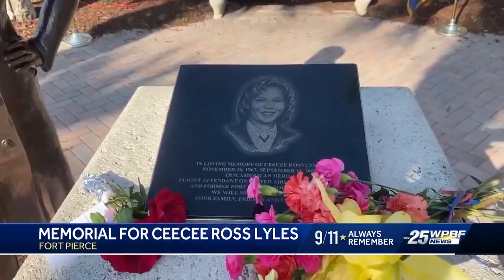Memorial for CeeCee Ross Lyles in Fort Pierce